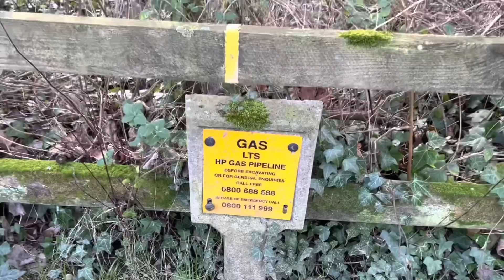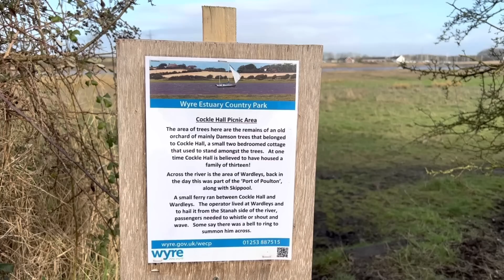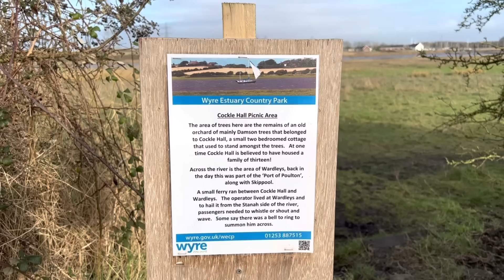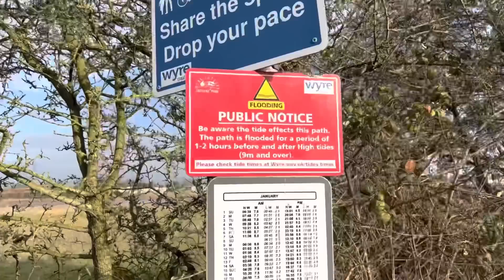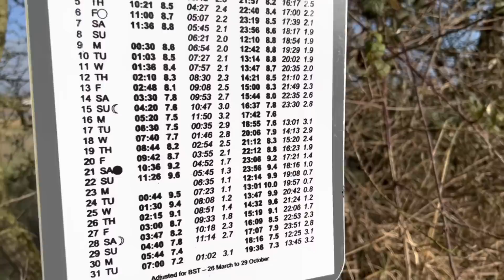Wyre Estuary Country Park | Three go to the River Wyre at Stanah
Join us for a lovely sunny winter's walk today as we go to Wyre Estuary Country Park | Three go to the River Wyre at Stanah. This one starts with a drive and continues with the usual disagreements! Plus a close-encounter with Robin redbreast and more.